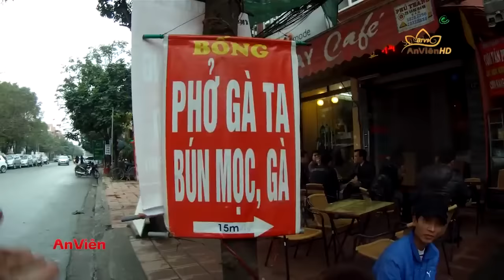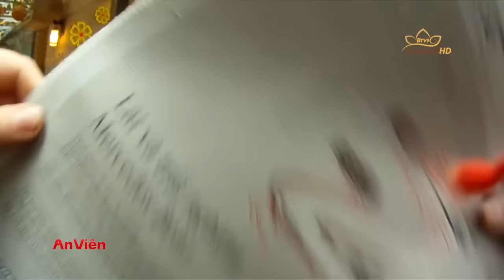Tây bán báo liệu có giỏi hơn người Việt? | Camera giấu kín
Camera giấu kín | Camera giấu kín lần này sẽ thực hiện một tình huống bán báo dạo rất đặc biệt, nhân vật vào vai bán báo lần này là Adrian – một anh chàng “tây” thạo tiếng Việt. Hãy cùng theo chân anh chàng tây bán báo này để xem mọi phản ứng của mọi người khi bắt gặp trường hợp này như thế nào nhé!